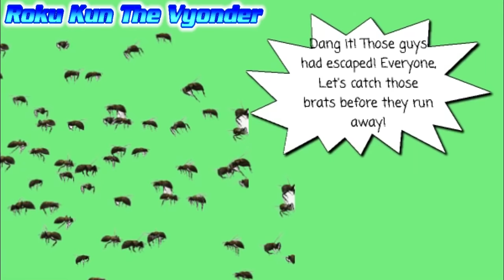Dora causes a bee attacking by pour the honey to the sunscreen/Grounded BIG TIME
It's summer guys :]], but there was a horrible chaos for Dora's family of their summer

Hope you had a lot of enjoyable, like sunbathing, during summer time

And more Dora Gets Grounded series is back guys, and more funny moments of that series. Please watch in here for more new episodes that will released in the future!

And another new of my Dora gets Grounded intro. Hope you enjoy the new intro of my Dora Gets Grounded ;)

Hit the "👍" button if you're enjoyed this video!

🎵 MUSIC 🎵
Mario Party 3
- Bowser's Foolish
- Waluigi's Island

The legend of Zelda: Four Swords (GBA)
- Trap Room
- Peril

- Harvest Moon: Friends In Mineral Town (GBA) - Summer Theme
- The legend of Zelda: The Minnish Cap - Game Over Theme
- Super Mario Advance - Quest Completed
- Mario Party 9 - Trouble Theme
- Yoshi's Story - Yoshi's Theme
- Kirby: Nightmare In Dreamland - Ice Cream Island Screen
- Kirby: And The Amazing Mirror - Boss Battle
- Superstar Kirby (SNES) - Way of the Fighting King
- Check Mii out channel (WII) - Selecting Mii Channel
- Mario & Luigi: Bowser's Inside Story - Let's meet in the mysterious forest
- The Fox And The Hound (1981) - The Hunt
- Super Mario Picross - Mario Puzzle 3
- Tetris Attack (SNES) - MT. Wickedness
- Super Mario World - Game Over

PROGRAM EDITING:
🔴 Recording: Bandicam
🎥 Video Editing: Sony Vegas Pro 17
✏️ Making Video: Wrapper Offline/GoAnimate

--- SOCIAL MEDIA ---